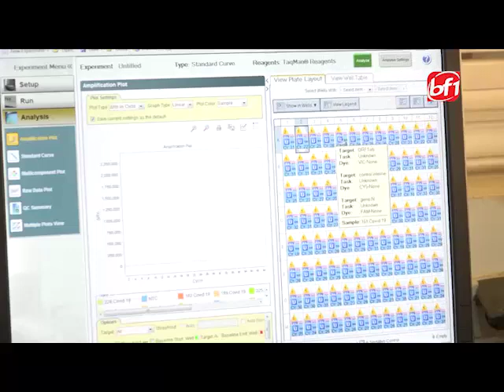Le JT en mooré du 22 avril 2020-BF1TV